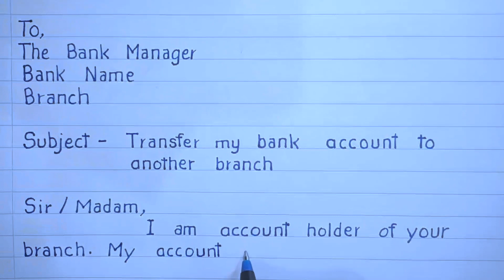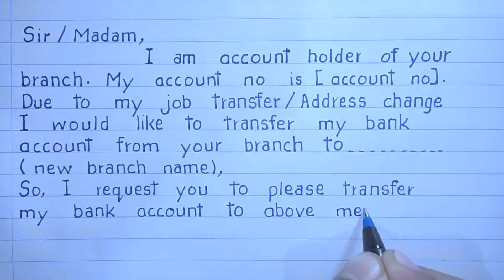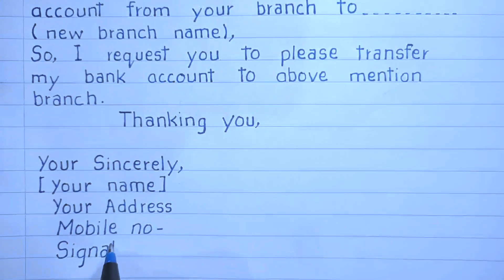How to write application to bank manager for transfer of bank account to another branch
application for transfer bank account to another branch
application for bank account transfer
Letter for transfer bank account
Application for transfer bank account in english
Application for transfer bank account from one branch to another
application to bank manager
application to bank manager for transfer account
application